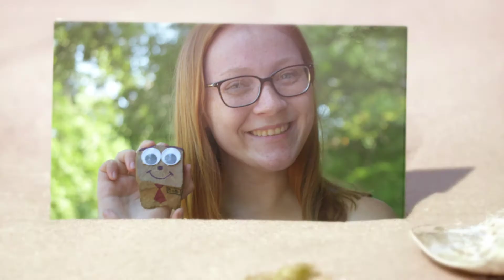Camp Ondessonk Session 5 2019 Staff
Heepwah to Camp Ondessonk staff for another fantastic week and an amazing start to the second half of the summer!

Songs:
Surfin' USA by The Beach Boys
Camp Ondessonk does not in any way own the rights to these songs.